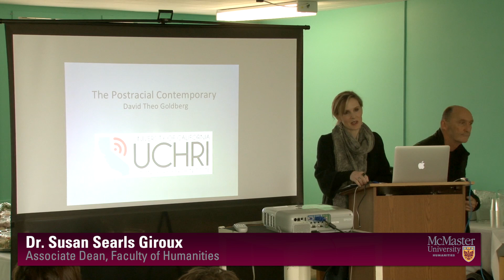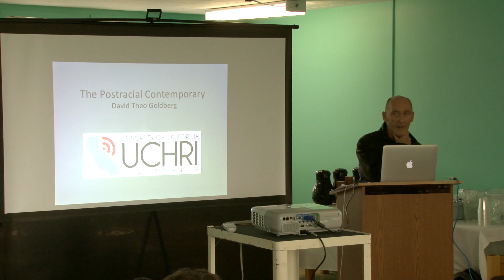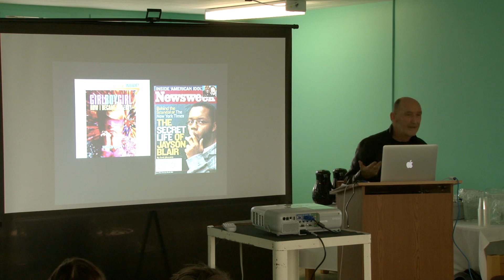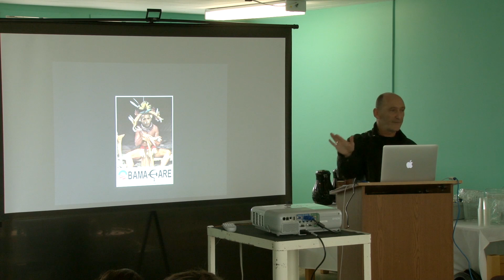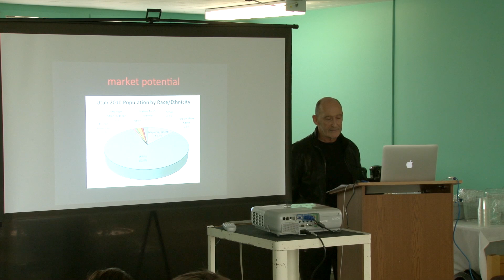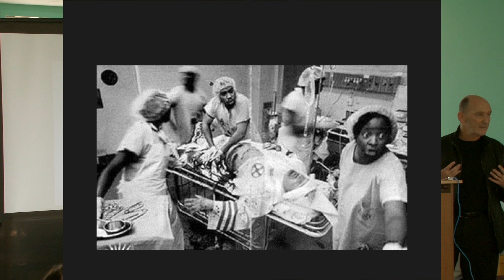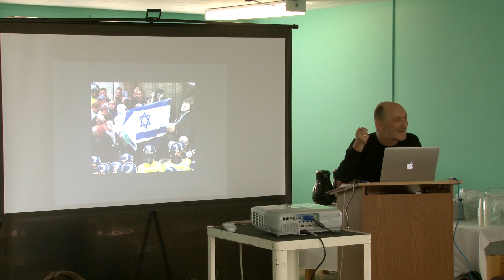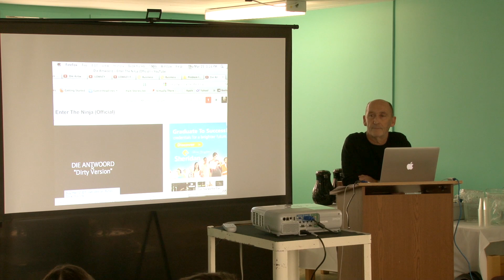David Theo Goldberg - The Post Racial Contemporary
David Theo Goldberg, whose books include The Threat of Race (2008), The Racial State (2002), Racial Subjects: Writing on Race in America (1997), Racist Culture: Philosophy and the Politics of Meaning (1993), and Ethical Theory and Social Issues: Historical Texts and Contemporary Readings (1989/1995), will discusses his latest work in the Philosophy of Race.

Introduction by Susan Searls Giroux, Associate Dean, Faculty of Humanities.

Location: Togo Salmon Hall 719

David Theo Goldberg is Director of the University of California's
Humanities Research Institute and Executive Director of the Digital
Foundation and based at UC Irvine where he is also Professor of
Comparative Literature, Criminology, Law and Society, and
Anthropology. He is most recently author, with Cathy N. Davidson, of
The Future of Thinking: Learning Institutions in a Digital Age (MIT
Press, 2010).